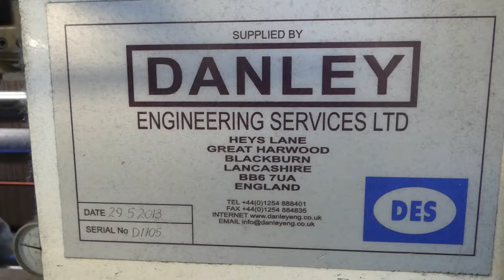Cobble cut pile tufting (Wotol ref 2378168-1-GO)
WW 200 Cm
Gauge 5/32
560 max yarn end
moving needlebar (zig zag pattern possible)
12m inspecton and accumulator
Roll-up
Refurbished 2013
No creel